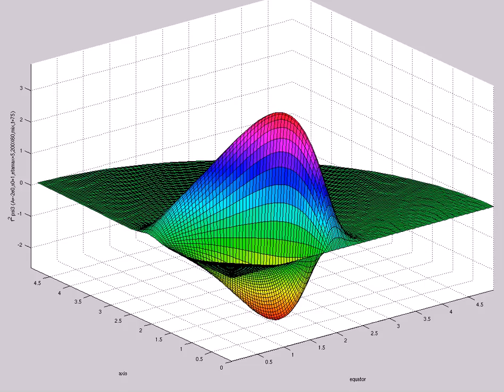f^2 psi3 (A=-2e0,s0=1,etamax=5,200X60,mix,t=75)